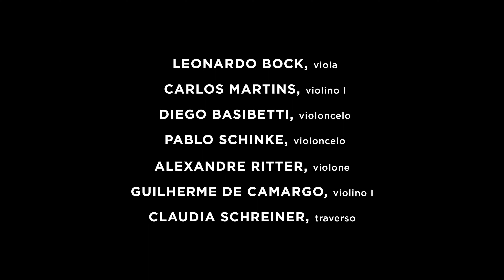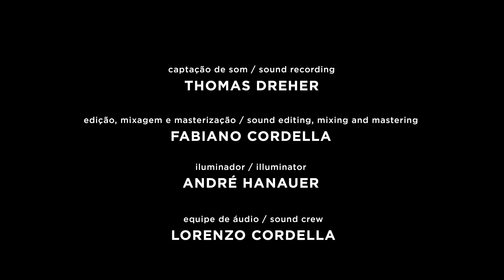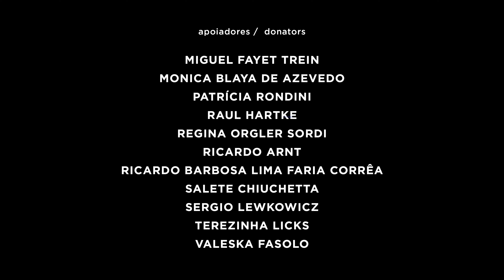Bach, Concerto em Lá menor para Violino e Orquestra, BWV 1041 | BACH SOCIETY BRASIL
O Ensemble Bach Brasil, dirigido por Fernando Cordella, toca o vibrante Concerto em Lá menor para Violino e orquestra BWV 1041, com o violinista Giovani dos Santos.

Fernando Cordella, cravo e direção

Solistas:
Giovani dos Santos, violino barroco

 PROGRAMA

Concerto em Lá menor para Violino e orquestra, BWV 1041
- Andante
- Allegro assai

Violino I
Giovani dos Santos
Letizia Roa
Juliano Buosi
Victor Tamarindo

Violino II
Marcio Ceconello
Renata Bernardino
Carlos Sell

Viola
Leonardo Bock
Carlos Martins
Violoncelo
Diego Biasibetti
Pablo Schinke

Violone
Alexandre Ritter

Teorba
Guilherme de Camargo

Traverso
Claudia Schreiner

CRÉDITOS:

Direção de som: Fabiano Cordella
Direção executiva: Fábio Ramos
Direção de produção: Ilton Carangacci
Assistente de áudio: Graziele Huning
Direção de Fotografia: Arion Engers
Equipe de vídeo: Pedro Locatelli, Deise Hauenstein, Marcelo Freire, Henrique Strieder
Captação de som: Thomas Dreher
Edição, mixagem e masterização: Fabiano Cordella
Assistente de palco: Matheus Goelzer
Iluminador: André Hanauer
Equipe de comunicação: Marcelo Freire e Mariana Rosa
Assessoria de Imprensa: Carangacci música
Produtora audiovisual e de conteúdo: EROICA conteúdo

Presidente da Bach Society Brasil: Jonas Badermann

MECENAS

- Arthur Hertz
- Fabiano Saraiva
- Fábio Ramos
- Fernando de Abreu e Silva
- Gilberto Schwartsmann

APOIADORES

- Ana Lúcia Rassi
- Beatriz Fontana
- Betina Fritsch
- Betina Z. Goldani Serrano
- Camila Machado
- Carla Hunsche
- Carolina Fonseca
- Clarisse Schneider
- Dania Damiani Branco
- Denise Roos
- Doris Maria Schneider
- Erica Schultz
- Fernanda Chiarello Stedile
- Flávio Ricardo de Abreu Fialho
- Flávio Sehn
- Flávio Shansis
- Giacomo Grezzana
- Gladis Falavigna
- Lenita Wannmacher
- Lilian Neuvald
- Linjie Zhang
- Lorenzo Filippin
- Luciana Karine de Souza
- Luiz Fernando Laser
- Marcello André Barcinski
- Marcelo Goldani
- Marcia Ferreira
- Maria Cristina Garcia Vasconcellos
- Maria Zelia Peretti
- Mariana Paim Santos
- Marino Bianchin
- Marisa Eizirik
- Mauro Pontes
- Miguel Fayet Trein
- Monica Blaya de Azevedo
- Patrícia Rondini
- Raul Hartke
- Regina Orgler Sordi
- Ricardo Arnt
- Ricardo Barbosa Lima Faria Corrêa
- Salete Chiuchetta
- Sergio Lewkowicz
- Terezinha Licks
- Valeska Fasolo